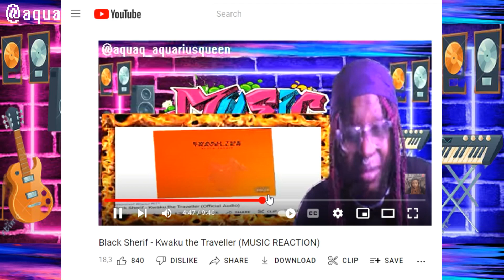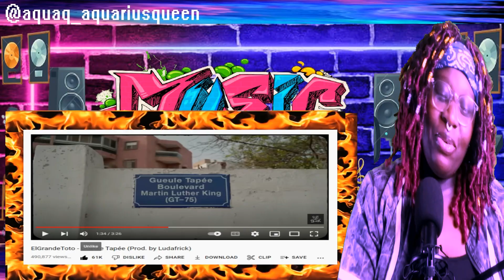ElGrandeToto - Gueule Tapée (MUSIC VIDEO REACTION)